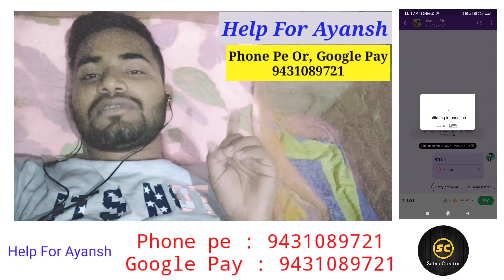Help Of Ayansh | patna ayansh 16 crore injection | Happy Birthday Gift For Ayansh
Help For Ayansh

जो  आप  से  हो  सके  जरूर  सहयोग  करें

🌐 Go Green 🌐

जीवन_मांगे_आयांश वाला टॉपिक कवर कीजिये सर बहुत जरूरी टॉपिक है आयांश को बचाने के लिए 🙏

@Amit Bhadana
Ayansh ke jiwan ke liye sahyog
Save Life Of Ayansh
It's a part of our environment
To Save Life. 👍